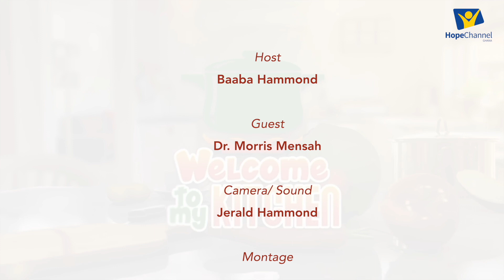Welcome To My Kitchen || Healthy Food For Hair